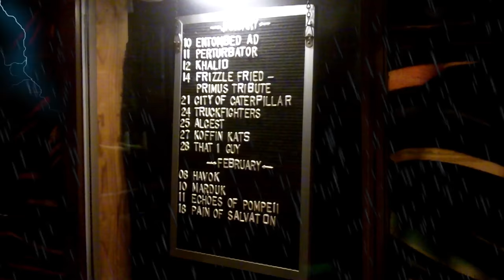Perturbator Live in Chicago (Full Show) @ Reggies Rock Club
Credit to Julien Dinse for the setlist.
13 minutes ago
00:49 Intro
03:07 Neo Tokyo
07:21 Disco Inferno
12:00 Future Club
15:30 She Is Young, She Is Beautiful, She Is Next
19:26 Technoir
23:02 Sexualizer
29:11 Satanic Rites
34:14 Diabolus Ex Machina
39:19 Humans Are Such Easy Prey
43:24 Complete Domination
47:50 Venger
53:00 Assault
57:22 She Moves Like A Knife
Genre
80's Dark Synth Music
Record Label
Blood Music
Also follow James Kent on Twitch via username  k1tchen_kn1fe.